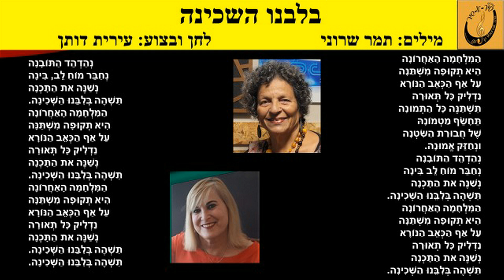עירית דותן - בליבנו השכינה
מילים: תמר שרוני
לחן וביצוע: עירית דותן
עיבוד והפקה מוזיקלית: עופר המרמן
מיזם "שיר א-שיר" בהנהלת שרה אהרונוביץ קרפנוס - תקליטור 45 "שנת העשור 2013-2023"